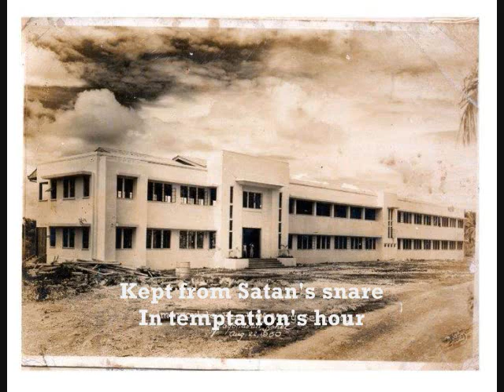Golden Breaks The Dawn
A song text found in the prayerbook of the Immaculate Heart of Mary Seminary (PRECES) but whose music is nowhere to be found or was ever taught... and so was set to another music by Fr. J. Roel Lungay in 1999 to commemorate the occasion of the 50th Anniversary of IHM Seminary in the year 2000.

Photos courtesy of IHMS

Golden Breaks The Dawn (Lyrics)

Text: Unknown

1
Comes the Easter sun
Over the lake and lawn
Set his course to run.

2
Birds above us fly
Flowers bloom below
Through the earth and sky
God's great mercy flow.

3
Pardon us we share
In Thy pard'ning pow'r
Kept from Satan's snare
In temptation's hour.

4
So from sin set free
Lord we ask Thy grace
Sons of liberty
Keep us in Thy ways.

Ad Lib

(Repeat 1 and 2)